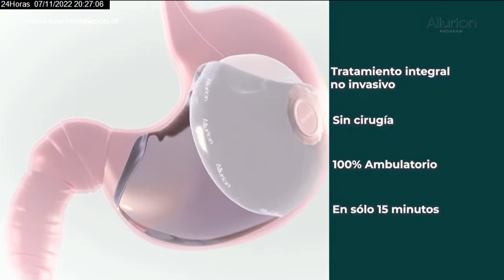Comercial Allurion 24 hrs